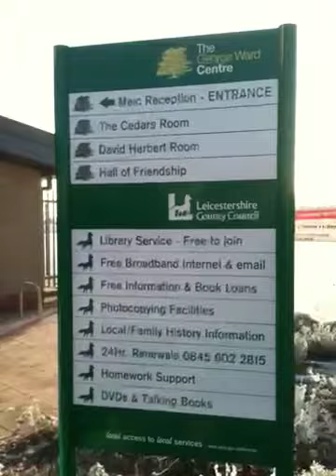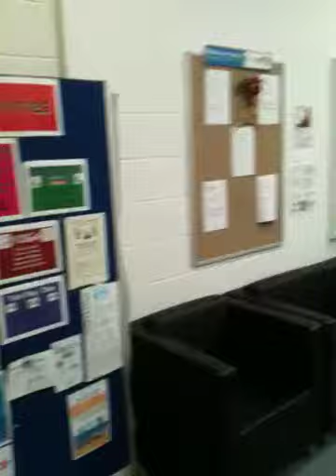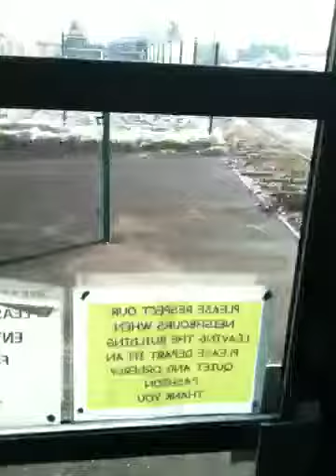George Ward Centre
The George Ward Centre in Barwell opened 5 months ago. On Monday 6th December it played host to a Community News Cafe. Mathew Hulbert gives us a guided tour of the building.